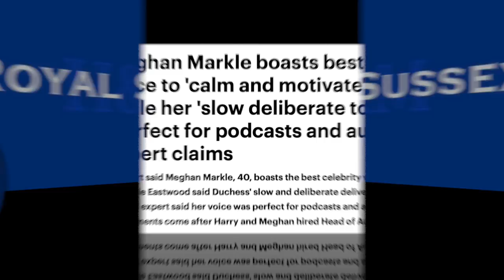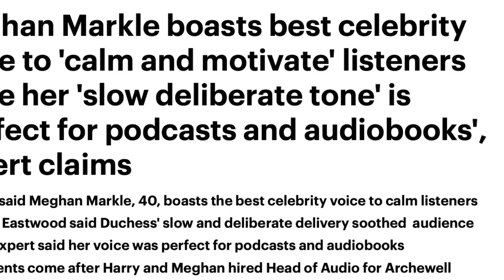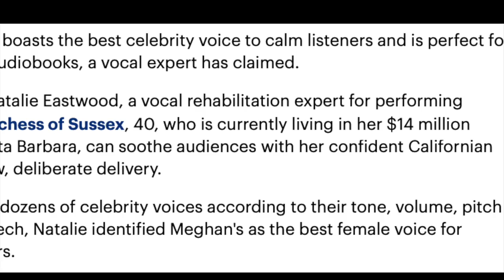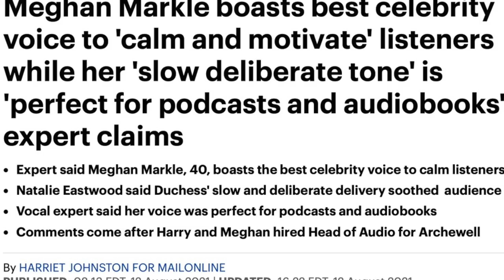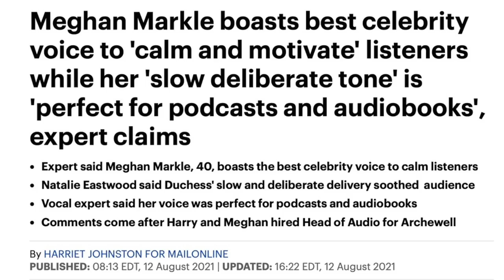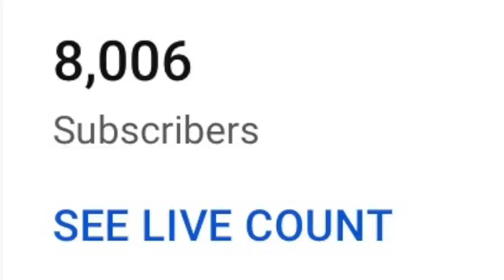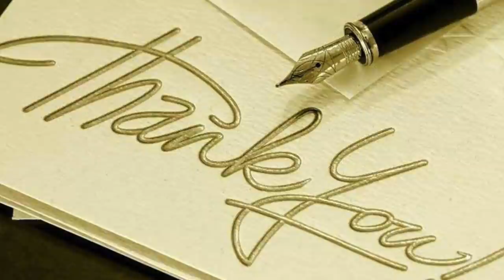TABLOID KIND TO MEGHAN? MEGHAN HAS THE BEST VOICE! THIS MUST BE A MISTAKE!